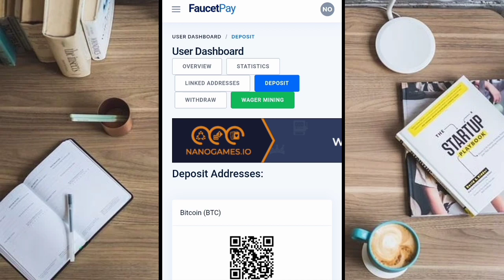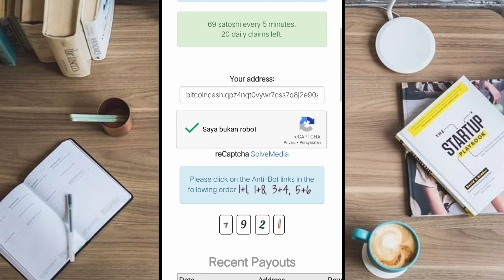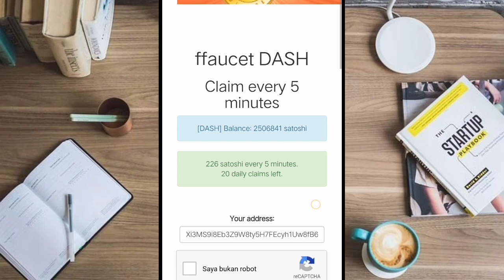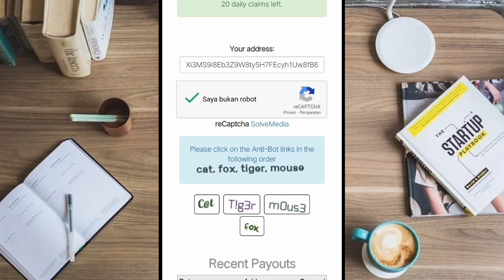Legit kuy...!!! Claim BCH dan DASH Gratis setiap 5 menit - Daftar langsung wd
Penghasil crypto legit terbaru

bitcoin gratis
terbaru
bitcoin